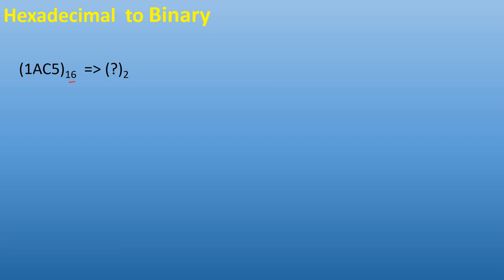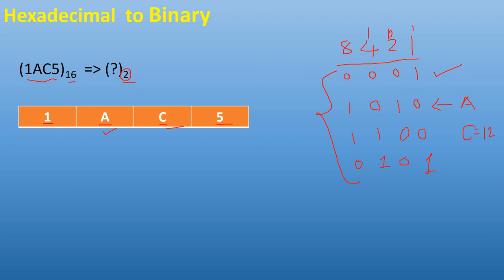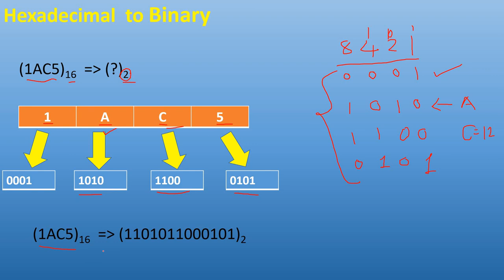#11 Hexadecimal number convert to Binary number In Hindi | B.E | B.Tech | Diploma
describe in this video , how to convert Hexadecimal Number to Binary number in Hindi
this video series is helpful for | B.E |  B.Tech  |  Diploma students.